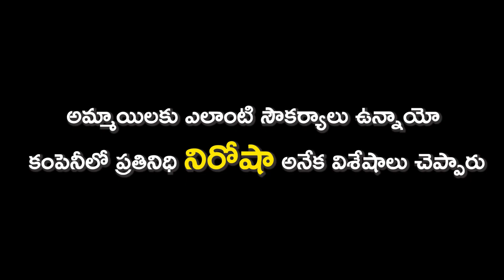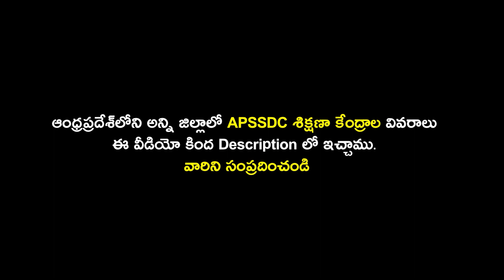శ్రీసిటీ లో ఉద్యోగం కావాలా ? | Get desired Job | Tirupathi | Rural Media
@rural media
పురుషులు మాత్రమే చేసే పనులు, ఆడవాళ్లు చేయలేని పనులు అంటూ ప్రత్యేంగా ఉండవు. అవసరం, శ్రమించే తపన ఉంటే ఏ పనైనా ఆడపిల్లలు మగవారికంటే భిన్నంగా చేస్తారని నిరూపించింది సుప్రియ .
పెద్ద చదువులు లేకపోయినా, అద్భుతమైన ఉద్యోగాలు !
మీరు కూడా తగిన నైపుణ్యం పొంది జీవితంలో స్ధిర పడాలనుకుంటున్నారా? మీకు శిక్షణనివ్వడం, భోజనమూ వసతీ కల్పించడం, కోచింగ్ ఇవ్వడం ఇక్కడి ప్రత్యేకత .
ఈ ఎడ్రస్ లో  సంప్రదించండి.
APSSDC Training center, Beside Fire station, Sricity, Satyavedu (M), Tirupati (Dist.) A.P
ఆంధ్రప్రదేశ్ లో  APSSDC శిక్షణా కేంద్రాల వివరాలు
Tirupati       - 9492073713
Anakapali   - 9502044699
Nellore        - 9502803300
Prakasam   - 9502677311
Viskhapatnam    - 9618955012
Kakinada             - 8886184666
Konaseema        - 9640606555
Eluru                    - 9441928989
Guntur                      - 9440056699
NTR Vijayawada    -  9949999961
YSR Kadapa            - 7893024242